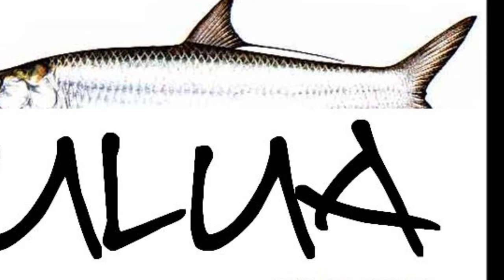Baby Tarpon GoPro Test Slow Motion Jump | Fishing for baby tarpon Colombia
GoPro test with the GoPro Hero 2 HD, trying to capture tarpon jump in slow motion, 20% less speed.

Pescando sabalito con la GoPro, probando el efecto de cámara lenta con un 20% de velocidad.